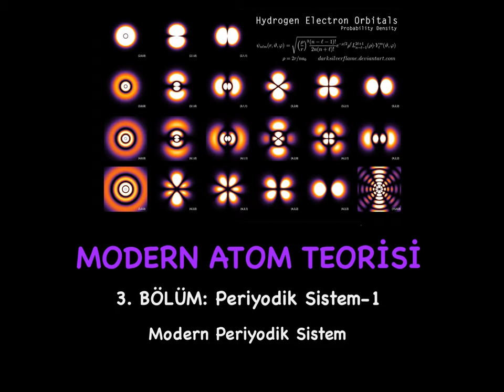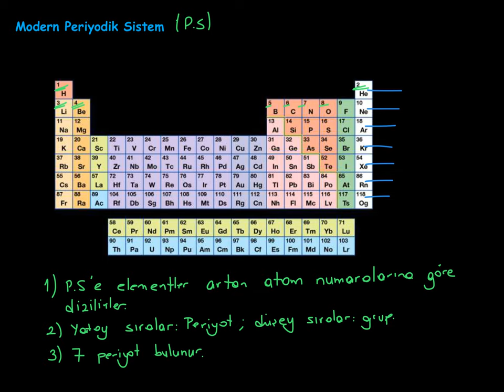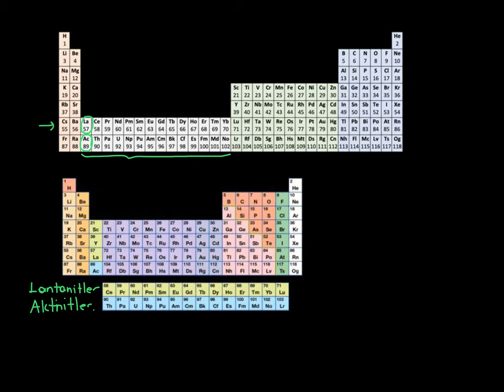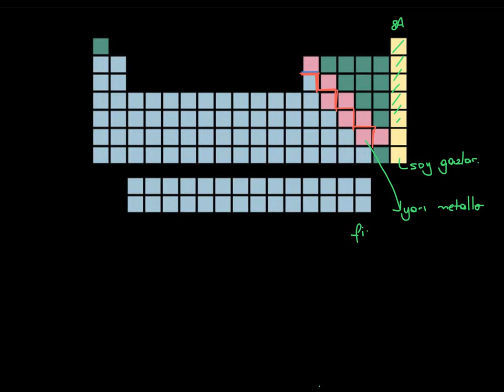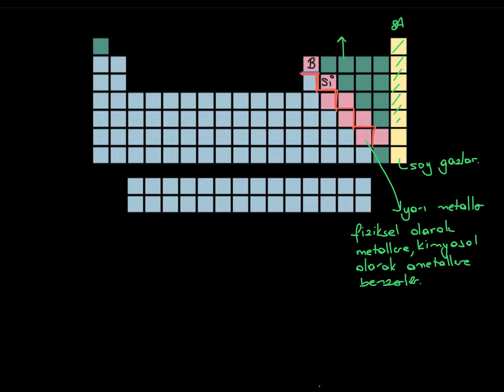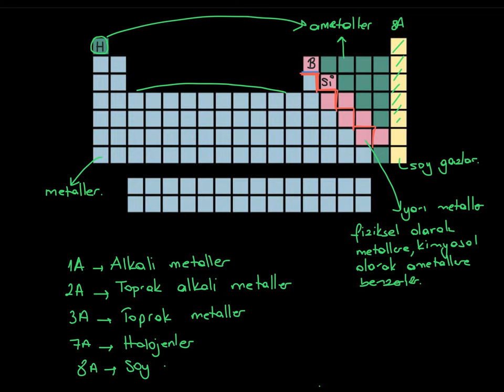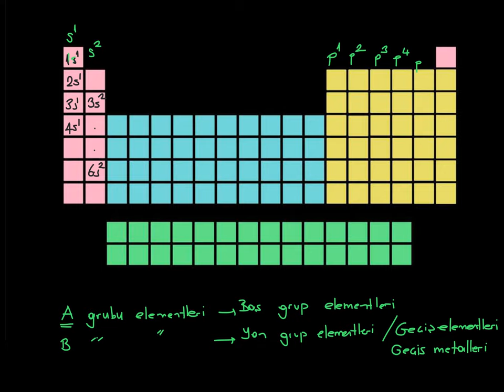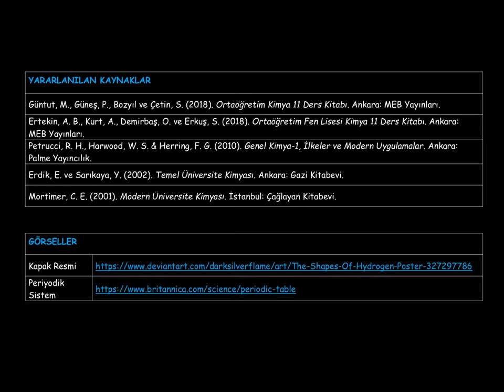22. Modern Atom Teorisi_3. BÖLÜM: Periyodik Sistem_1_Modern Periyodik Sistemin Özellikleri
Modern periyodik sistemin özellikleri nelerdir?